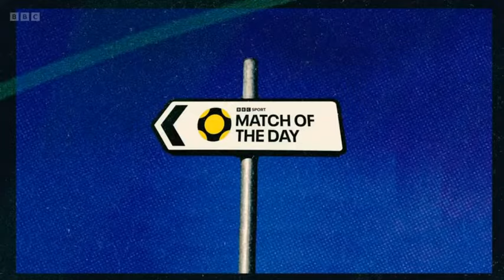Match of the Day 2023-24 Title Sequence / Intro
A new intro at long last. Anyway, COYI!